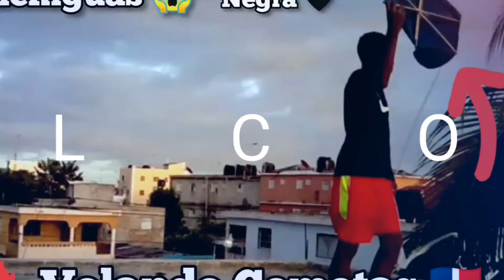🖤 Volando Papalote Cometas flying kites Papagayo Culebrinas chiringa Volantín 🇩🇴